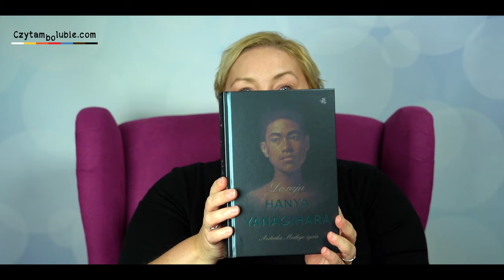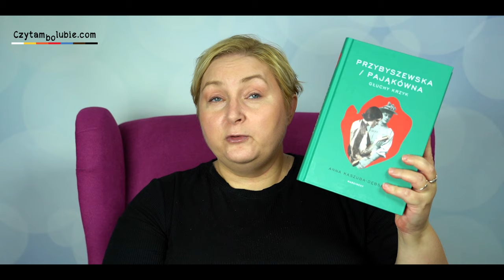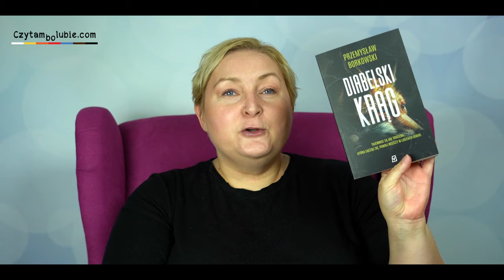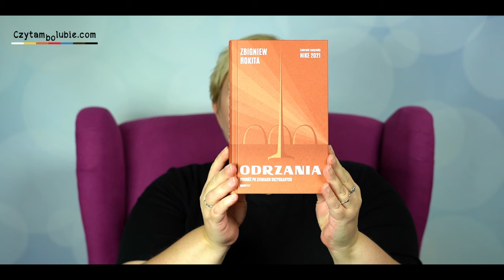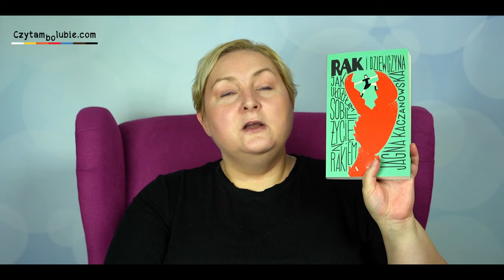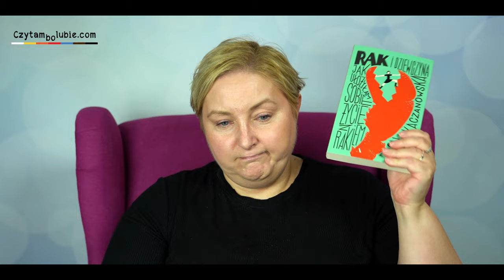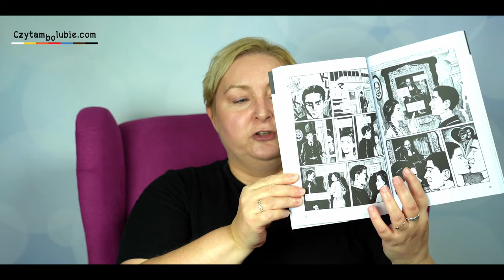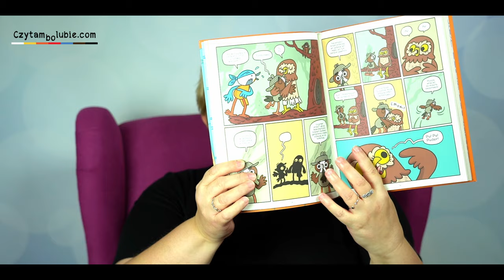Otwieranki - ogromny stos megaciekawych książek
Po prostu musiałam wam je pokazać :)